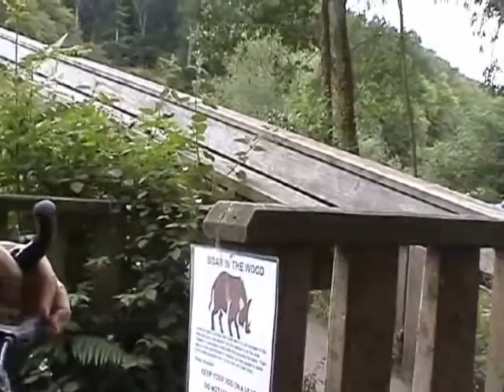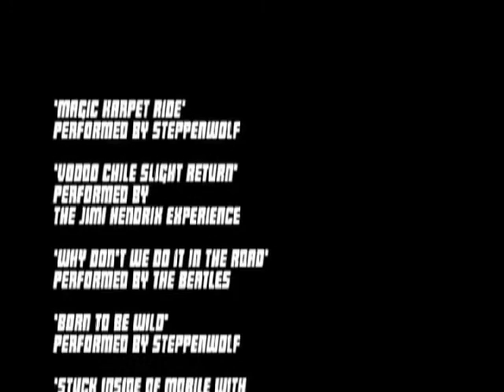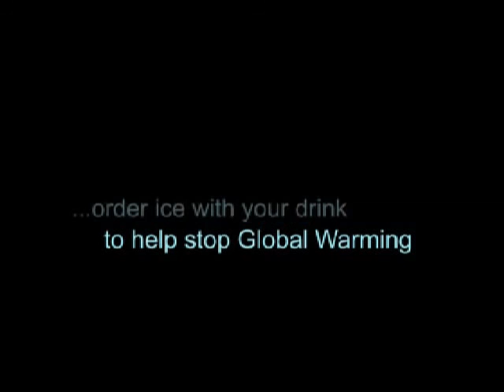Bicycle Diaries Part 3